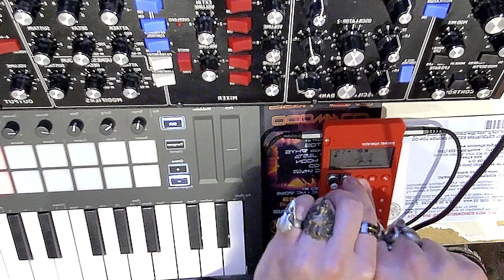Behringer Model D Pocket Operator dnb fun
Another day another pocketoperator video this time with bass from the behringer model d. Sorry for the focus on this one I forgot to adjust it from the last video oops. I tried sharpening it up a bit but figured who cares it's the audio that matters.